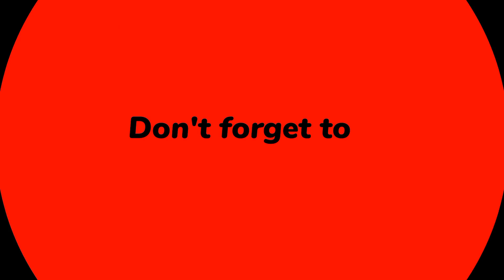Overlapping small sided game!